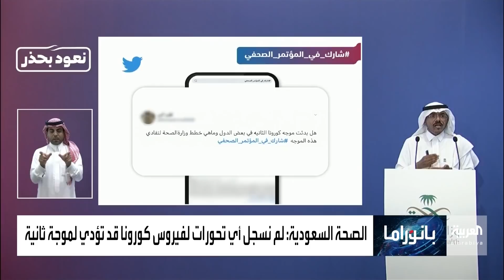بانوراما | السيناريوهات المحتملة في حال طعن ترمب في نتائج الانتخابات